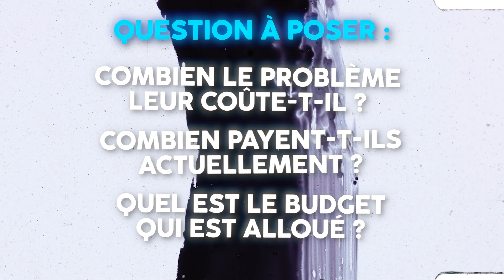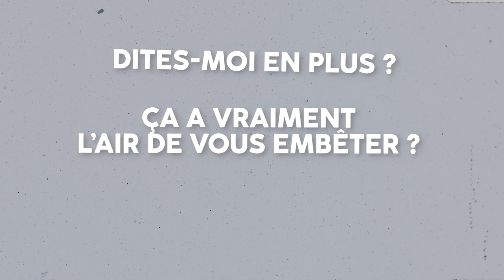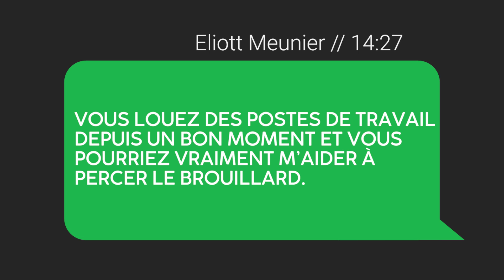Devenez un Riche Entrepreneur (avec le MOM Test) !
Dans cette vidéo, on va voir comment trouver l'idée de votre futur business grâce aux concepts du livre Mom test.

Lien vers le livre

MON ÉCOLE DE FORMATION :
J'ai créé mon école de formations en ligne "Atomic Thinking", dans laquelle je pense et transmets des systèmes innovants pour gérer vos connaissances, vous organiser et mener des projets.
🌟 Découvrez toutes mes formations, sur la prise de notes, la productivité et le marketing